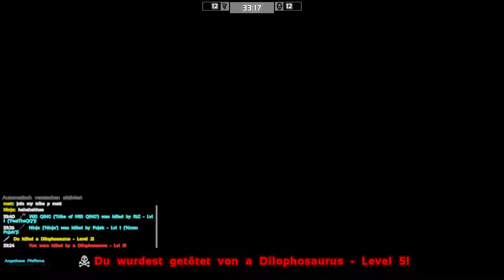ARK Verpeilt SotF Solo #01 Loser bei der Arbeit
Ich habe es getan, bin nicht aus der Lobby geflohen und habe mich der Herausforderung gestellt... mit mäßigem Erfolg, wie man sehen kann... aber Spaß hatte ich dennoch ;-)